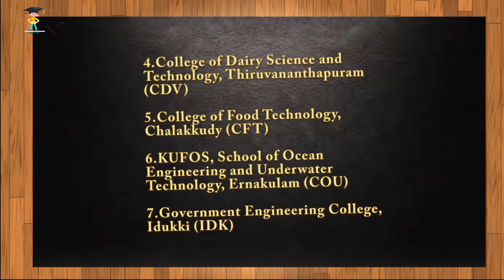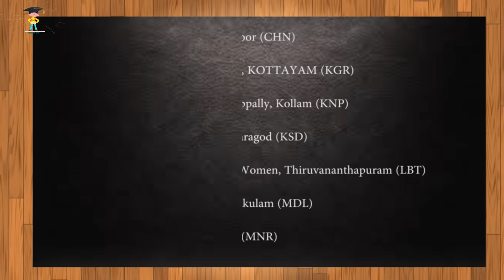GOVERNMENT ENGINEERING COLLEGES IN KERALA | TWENTY ONE CAREER GUIDANCE SERIES | SUBSCRIBE CHANNEL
GOVERNMENT ENGINEERING  COLLEGES  IN KERALA AND GOVERNMENT SUPPORTING COLLEGES IN KERALA : CHOOSE THE BEST .